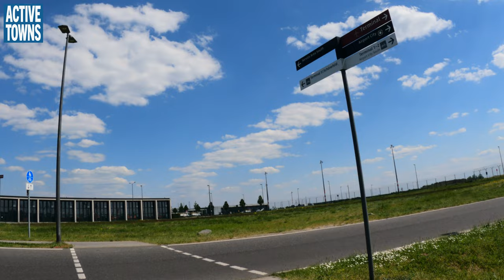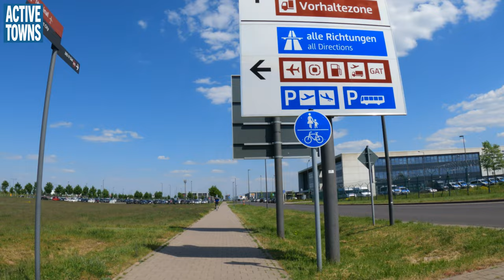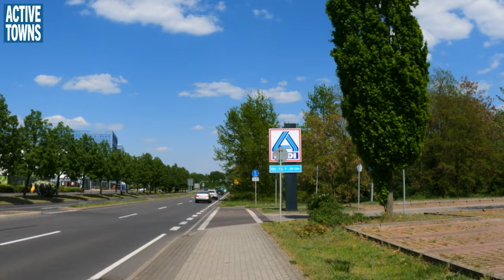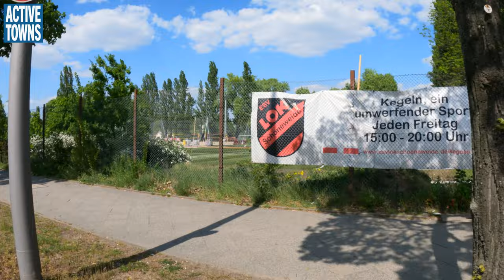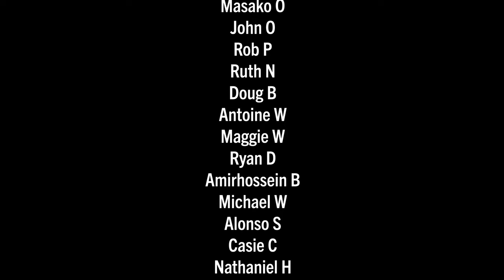INSANE! I rode from the Berlin airport to the city center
After the Velo-city Conference, I had one day in Berlin to explore, so naturally, I rode my bike from the airport to the city center and back again, while meeting up with Mark Wagenbuur, aka @BicycleDutch for dinner.